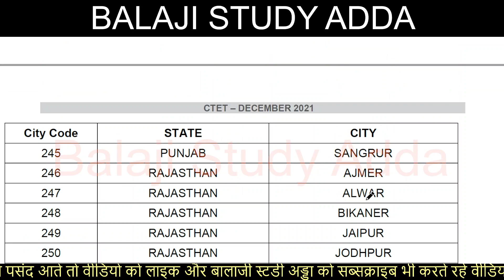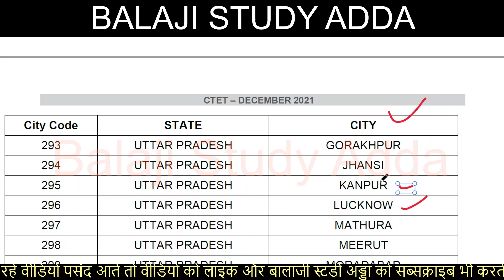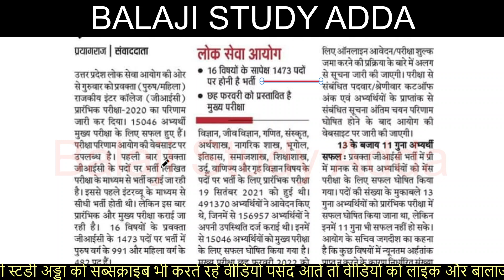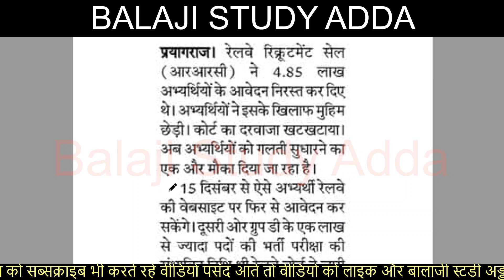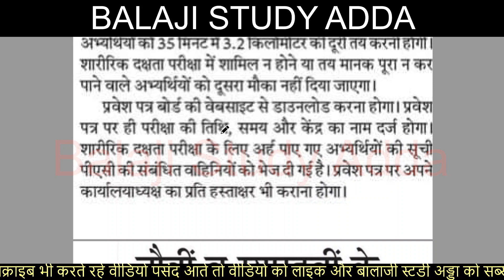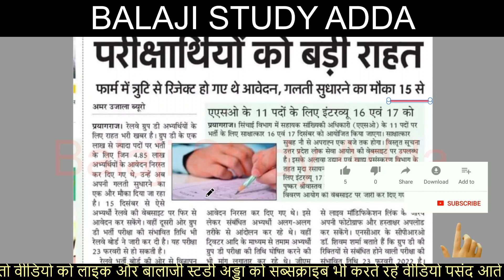CTET 2021 EXAM CENTER LIST RELEASED, DELED 4TH SEM RESULT, COVID CERTIFICATE & GROUP D EXAM UPDATES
10 DEC 2021 NEWS AND TEACHER VACANCY RELATED UPDATES

CTET 2021 EXAM CENTER LIST RELEASED,
लेखपाल सिलेबस जारी
लेखपाल के 7882 पदों पर भर्ती अपडेट्स
सपा शासन में हुई भर्तियो के दस्तावेज जांचे जाएँगे
शिक्षक भर्ती में नम्बर देने की मांग को लेकर प्रदर्शन
प्रदेश सरकार ने निकाल लिया 69 हजार शिक्षक भर्ती विवाद का हल इसी सप्ताह होंगी घोषणा
यूपीटेट परीक्षा पर शिक्षा मंत्री का ब्यान
पेपर लीक न होता तो भी मुश्किल था टीईटी कराना
टीईटी पेपर लीक प्रकरण नोएडा के होटल में डील का फूटेज वायरल
शिक्षक भर्ती छात्रों पर चली लाठिया
UPTET 2021 EXAM IMPACT ON NEW TEACHER VACANCY
UPTET EXAM CENTER INSTRUCTION
DELED COPY CHECK INSTRUCTION BY PNP

NEW PRIMARY TEACHER VACACNY
REET EXAM NOTIFICATION

DELED RESULT NOTIFICATION
CTET PRACTICE CENTER

DELED 3RD SEM MATH PAPER OUT NEWS
DELED 17,18.19 BATCH 4TH SEM EXAM CENTER LIST NOTIFICATION
B.ED COUNSILING & DELED 2021 COUNSILING

68500 TEACHER VACACNY HIGH COURT
DAROGA BHARTI PROTEST

NEW TEACHER VACANCY 17 SEP PROTEST
NEET EXAM

DELED 4TH SEM EXAM SCHEME VIRAL

69 THOUSAND TEACHER VACANCY UPDATES

UNIVERSITY EXAM

97 THOUSAND PRIMARY TEACHER VACANCY

69000 thousand Teacher Vacancy

69000 शिक्षक भर्ती आरक्षण मामला